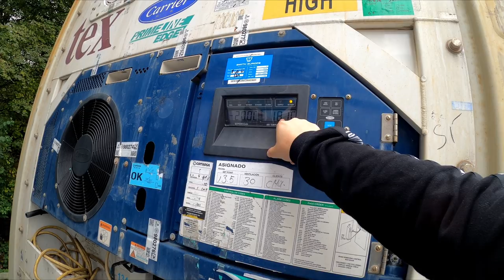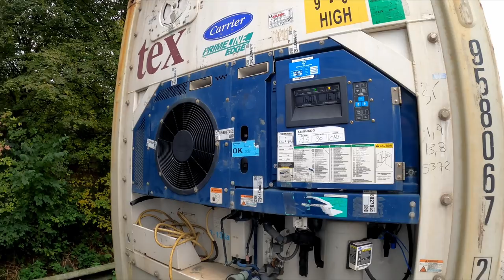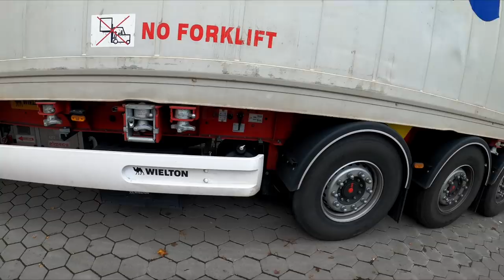Początek młodego kierowcy | Pierwsza trasa ucznia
Początki może są i trudne dla początkującego kierowcy. Wszystko okaże się w czasie. Zapraszam do oglądania.